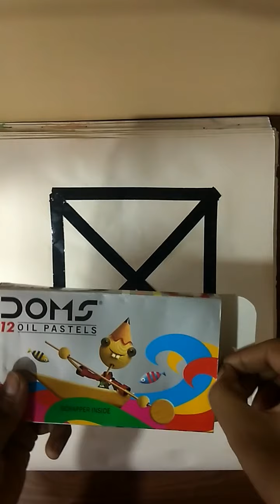OIL PASTELS COLOURING......*MUST WATCH*